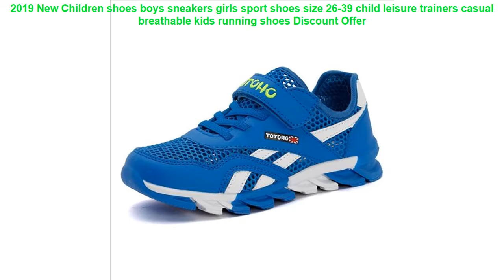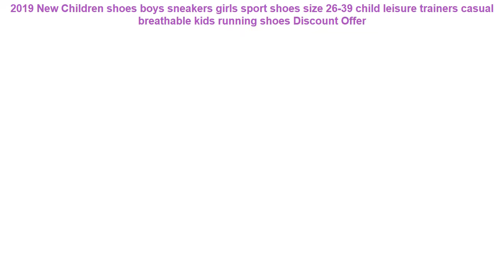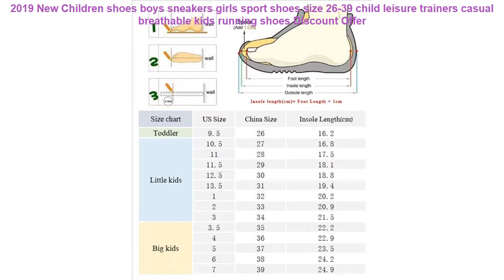2019 New Children shoes boys sneakers girls sport shoes size 26-39 chi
⋈ Related BestRunningShoes2019 Items

• 2019 genuine leather small shoes cowhide male child teenage sport running shoes =

• Onemix men running shoes warm autumn winter leather shoes reflective male athletic shoes outdoor sport sneakers in white shoes =

• Mens Barefoot Shoes Running Footwear For Men Summer Outdoor beach Shoes Men Slip On Running Shoes Lightweight Quick Aqua Shoes =

• ONEMIX Men Running Shoes Breathable Boy Weaving Sport Sneakers Unisex Shoes Increasing height Women Jogging Walking Shoes 1198 =

• 2017 Summer Super light air mesh Breathable walking gym shoes Athletics jogging lace up Comfortable men running sport sneakers =

✪ Related Women's  Best Running Shoes 2019 Youtube Videos :

• Soumit Elastic Medical Silicone Gel Insole Plantar Fasciitis Heel Spur Running Sport Insoles Shock Absorption Pads for Men Women =